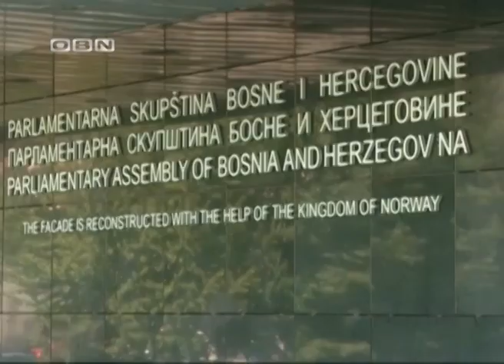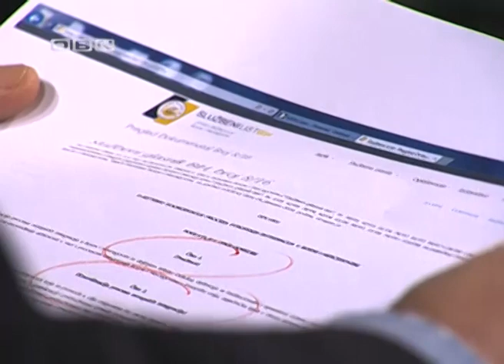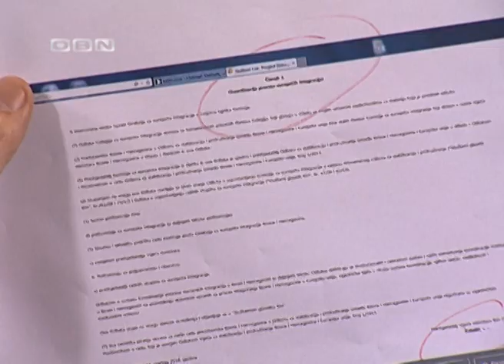Zlatko Lagumdžija gost na OBN Telering 14 02 2016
Gostovanje Profesora Lagumdžije na OBN TV kod Mate Đakovića. Razgovor je vođen na više tema ali najviše o aktuelnoj političkoj situaciji u Bosni i Hercegovini.